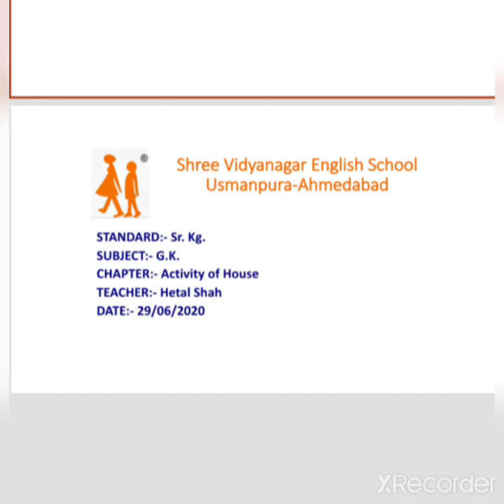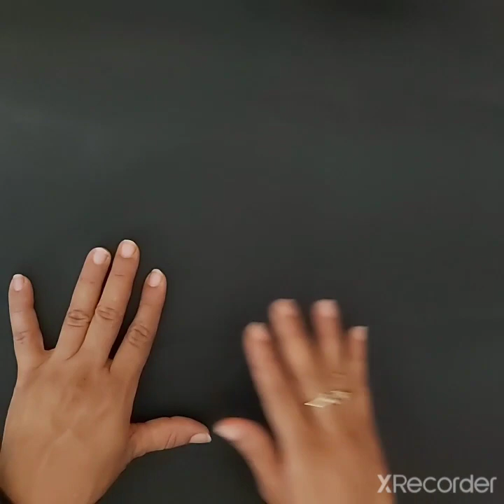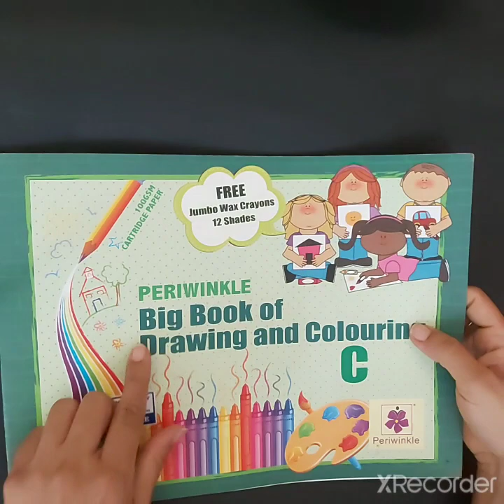29 06 20 SR KG GK V2